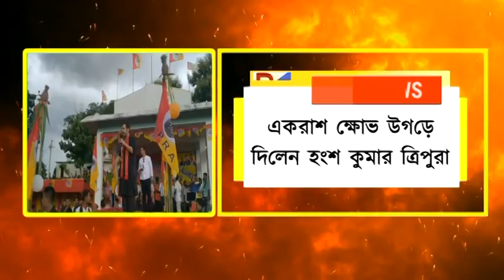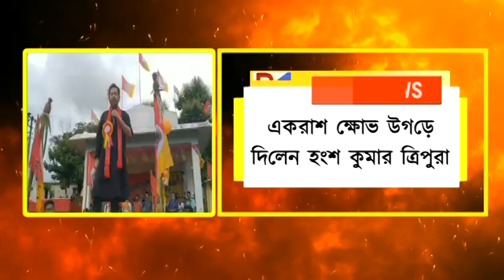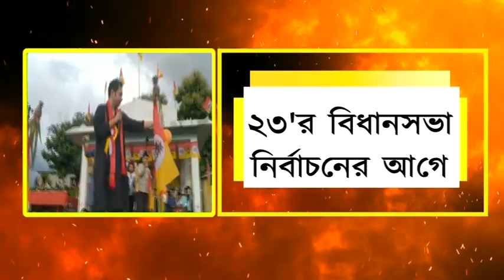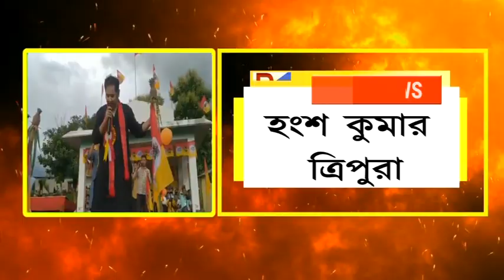বি জে পি দলের জন্য বড়সড় ধাক্কা! এ ডি সি'র বিরোধী দলনেতা হংশ কুমার ত্রিপুরা তিপ্রা মথায় যোগদান